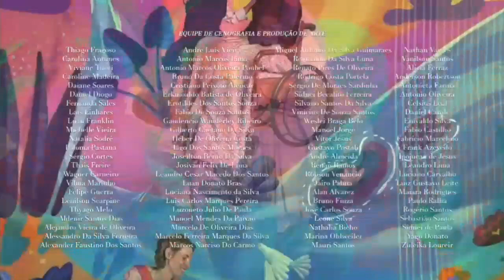Encerramento (Modificado) de Amor Perfeito • Capítulo 28 • 20/04/23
Créditos:
TV Globo
Globoplay